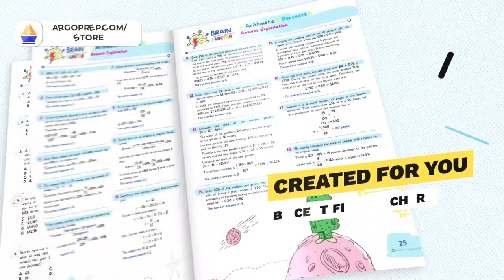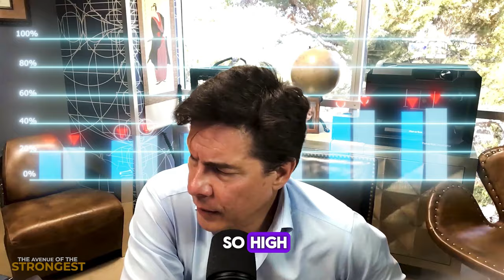Robert Edward Grant: Empathy in Echo Chambers - Navigating a Polarized World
Dive into a thought-provoking exploration of reality, challenges, and personal growth with Robert Edward Grant This episode takes you through a series of introspective discussions that question our existence, the essence of learning through adversity, and the concept of living in a simulation. Uncover insights into how pain and struggle are not merely obstacles but avenues for deep, transformative growth. The conversation spans a wide range of topics, from the implications of quantum entanglement and the nature of consciousness to the societal impacts of hyperspecialization and the dangers of a polarized world. Join us as we contemplate the possibilities of new governance models, the importance of empathy, and the power of challenging narratives in a world increasingly constrained by echo chambers.